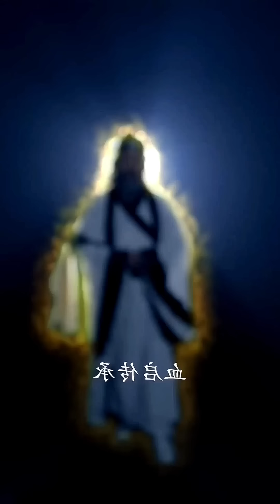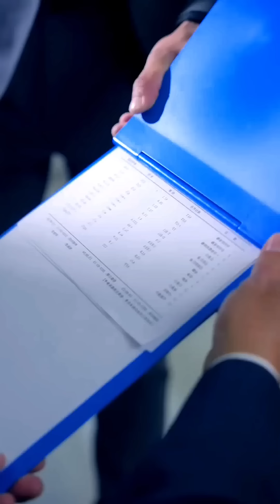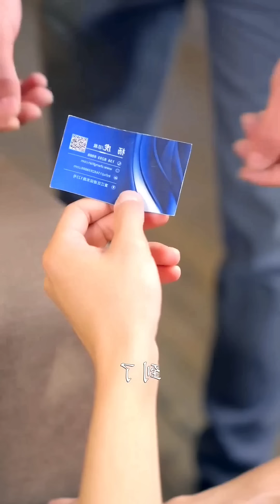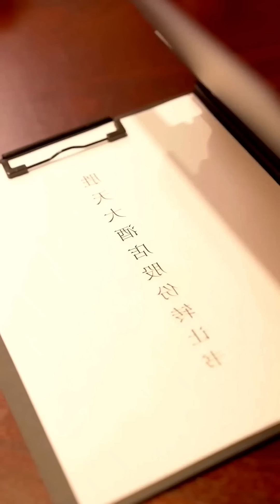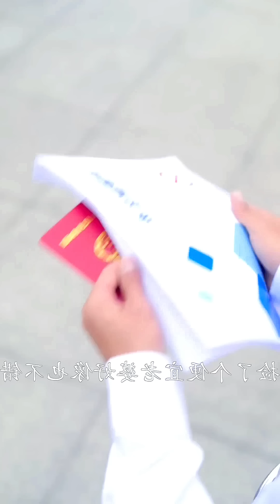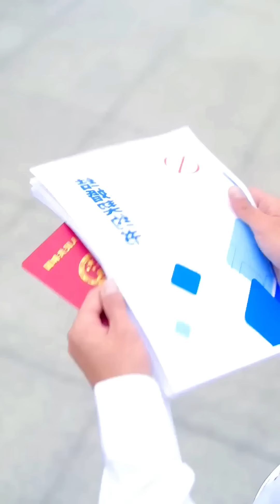The Boy Has Superpower To See Inside of Anyone🤯Married To Cute Rich Girl💜Korean ChineseDrama Explain